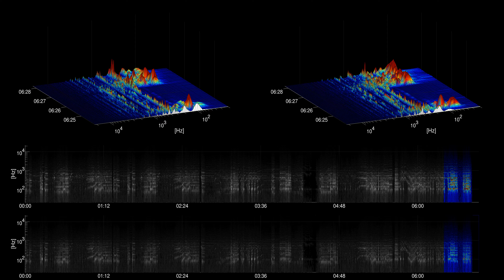[Free Music] Symphony No. 5 (by Beethoven) - Beethoven | Classical | Dark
Title: Symphony No. 5 (by Beethoven)
Artist: Beethoven
Genre: Classical
Mood: Dark
Instruments: Strings, Bass, Trumpet,

Symphony No. 5 (by Beethoven)